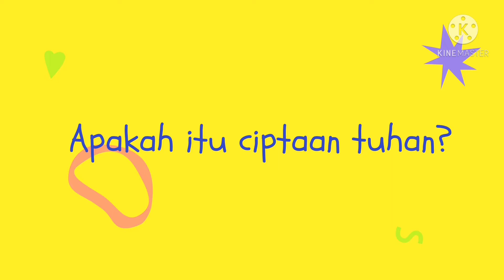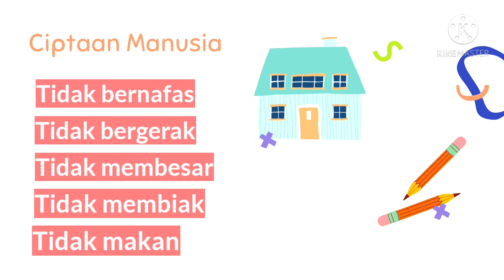Pendidikan Moral : Mengenal ciptaan Tuhan dan ciptaan manusia